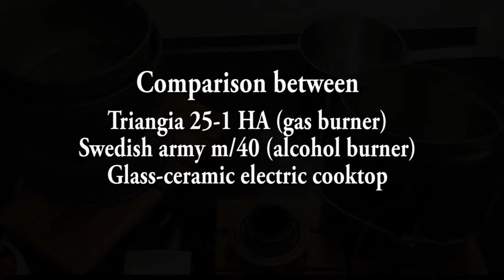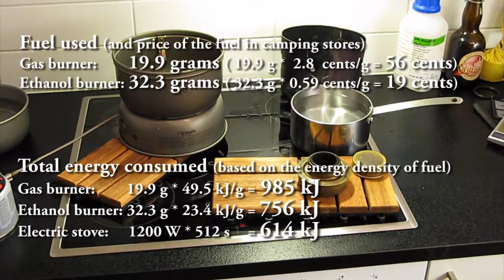Comparison between Gas, Alcohol and Electrical heating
This is a test between camping kitchen stoves.

1 liter of water was heated with three different appliances:
* Trangia 25-1 HA (Gas burner)
* Swedish army m/40 (Alcohol burner)
* Electrical stove (Siemens, 1200 W)

Evaluated based on:
* Time taken to boil water
* Mass of fuel used
* Cost of fuel
* Efficiency based on energy used to heat the water to a boil